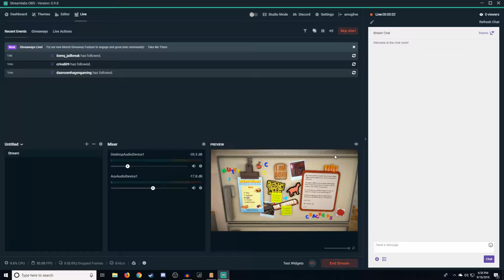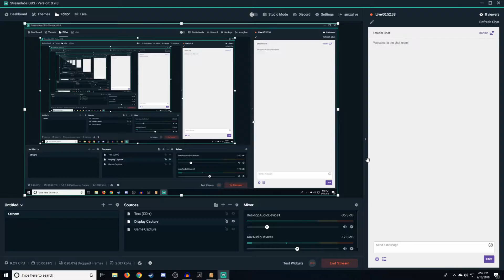Person who gets angry easily plays I am Bread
I dont like this game pls dont make me play it wheeldecide.com

discord: nope lmao (2020 edit)
twitter: nope lmao (2020 edit)
steam group: nope lmao (2020 edit)